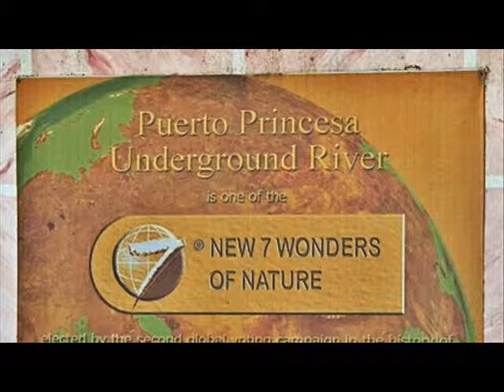Puerto Princesa Underground River- New SEVEN WONDERS of the world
The Puerto Princesa Subterranean River National Park is located about 50 kilometres (30 mi) north of the city centre of Puerto Princesa, Palawan, Philippines. The river is also called Puerto Princesa Underground River. Here you will find a huge cave dome, measuring 300 meters above the underground river, incredible rock formations, large bats, a deep water hole in the river, more river channels, another deep cave, marine creatures, and more.On November 11, 2011, Puerto Princesa Underground River was provisionally chosen as one of the New7Wonders of Nature. This selection was officially confirmed on January 28, 2012